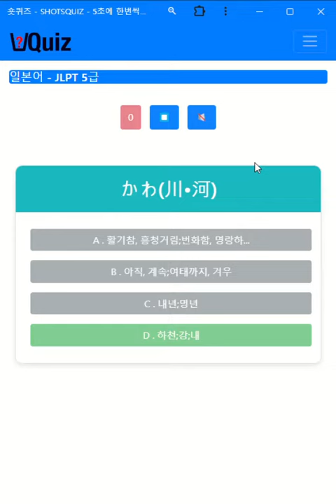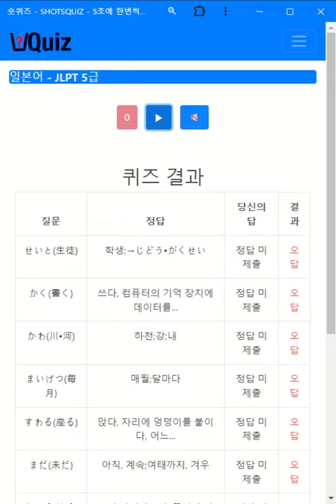숏퀴즈 SHOTSQUIZ 5초에 한번씩 제공되는JLPT N5 단어와 퀴즈를 맞춰보세요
JLPT N5의 시험 수준은 일본어 입문자를 대상으로 초보 문법, 한자(100자 정도) 어휘(800개 정도)를 퀴즈로 풀어보시는건 어떠세요. 가장 좋은건 듣고 보는겁니다. 5초에 한번씩 제공되는 단어와 퀴즈를 맞춰보세요.